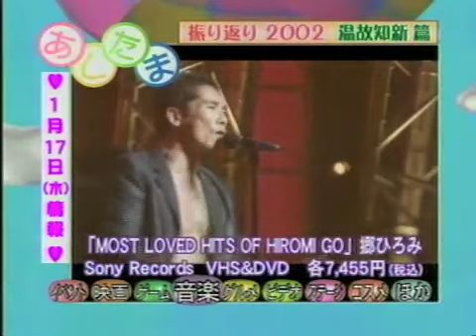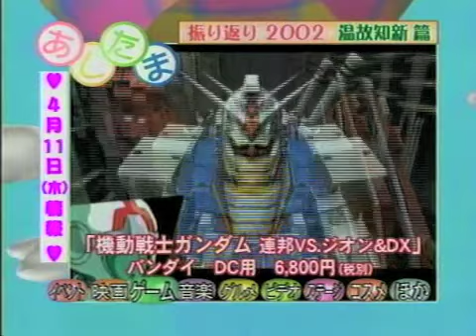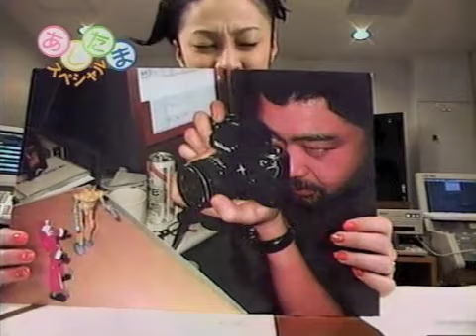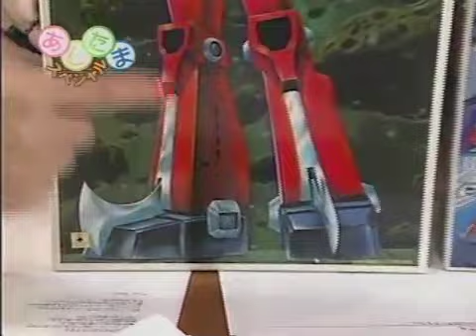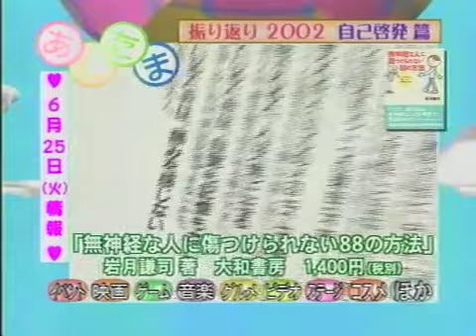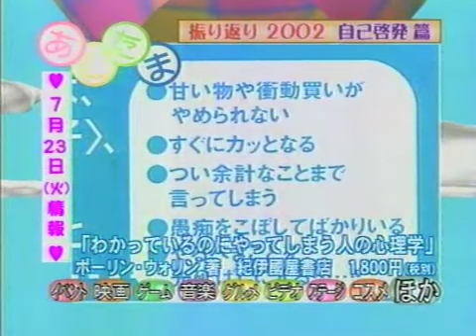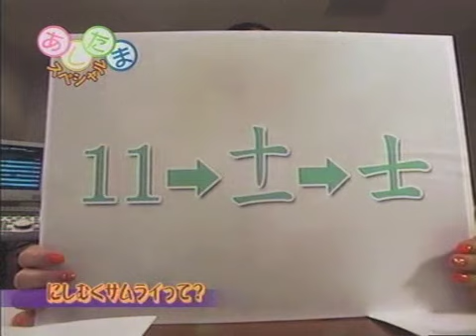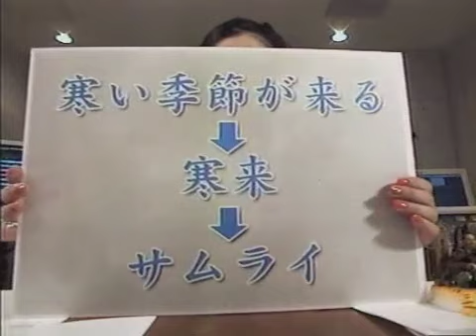あしたまにあ〜な 2002年末スペシャル (1/2)